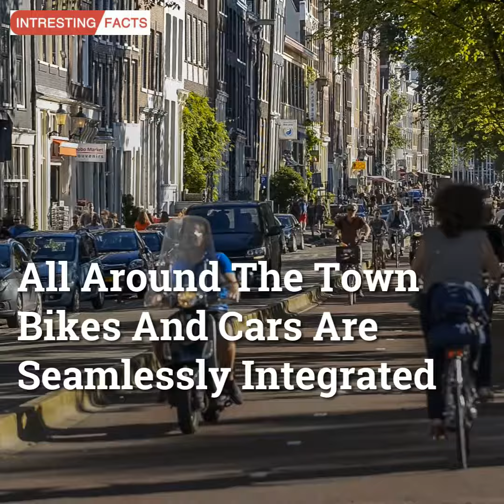This City Puts Bikes First